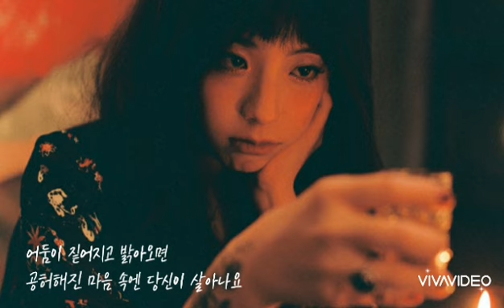린 🐳 주정 블루스 (가사)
린 🐳 주정 블루스

시간은 오렌지 빛 도시 아래
틱탁틱탁 마이너스
채도로 넘어가면
멀쩡히 숨 쉬기 괴로운 이 몸은
네온사인의 향연을
찾아 걸어요
왜 사랑이 변하고 그래요
어떻게 사람이 그래요
나를 부르던 그 입술로
안녕을 말하나요
날 사랑한 그 사람 맞나요
내가 사랑한 그 사람 어딨나요
어딨어요
눈물이 채워지고 비워지면
어지러운 술 잔 속엔
당신이 넘실대요
차가운 말들이 가슴에 뒤엉켜
이게 술인지 독인지 나는 몰라요

나를 만지던 그 손으로
내 맘을 밀치나요
날 떠나는 그대가 미워요
그댈 안아준 내 맘은 뭐가 돼요
뭐가 돼요
어둠이 짙어지고 밝아오면
공허해진 마음 속엔
당신이 살아나요
죽어진 추억이 갈 길을 흩뜨려
그게 그댄지 누군지
나는 몰라요